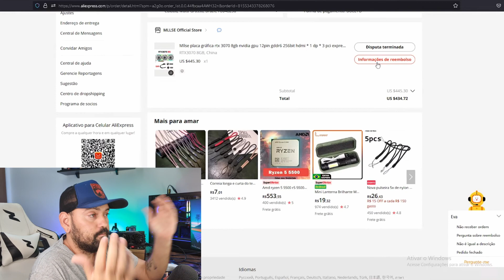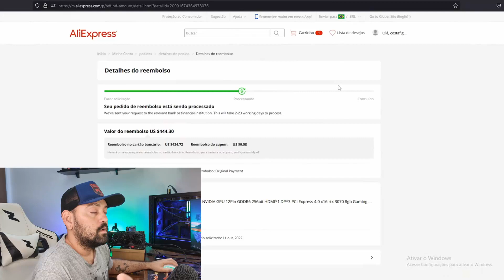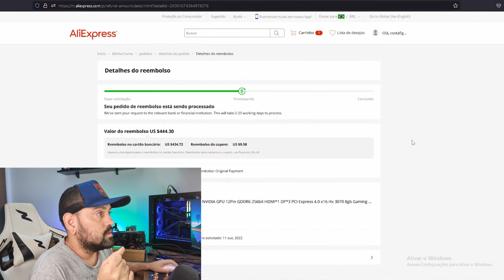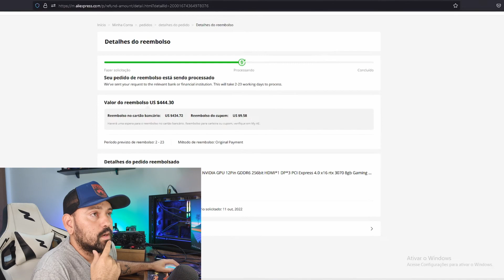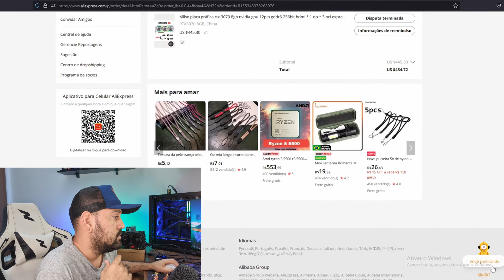DEU RUIM NA MINHA 3070 BRANCA PELADN LOJA MLLSE DO ALIEXPRESS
RX 6600M
RX 6600
obs: pra sair mais barato tente usar o cupom: PLUS

A520 SOYO
RYZEN 5600G
2x8GB DDR4 3600MHz CUSO RGB
SSD 500GB CUSO
SSD 500GB KINGSPEC